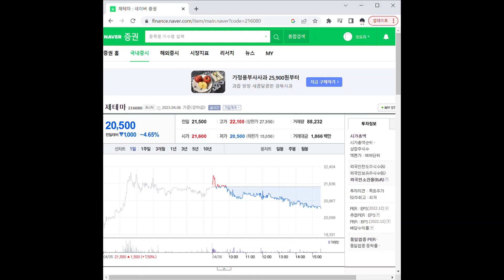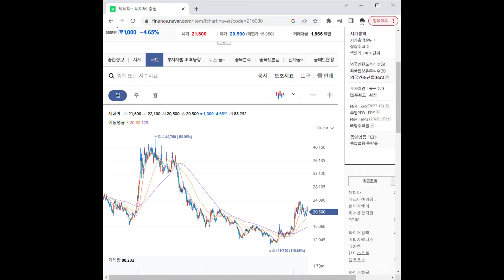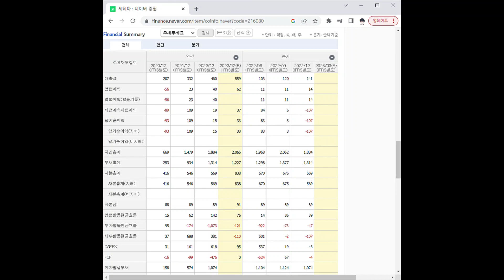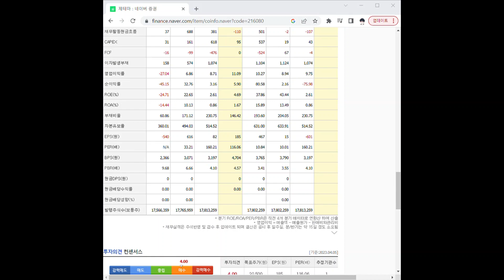216080제테마 주가 전망 및 차트 분석